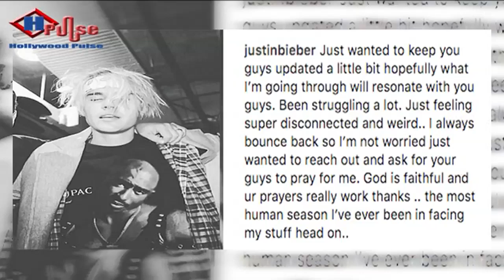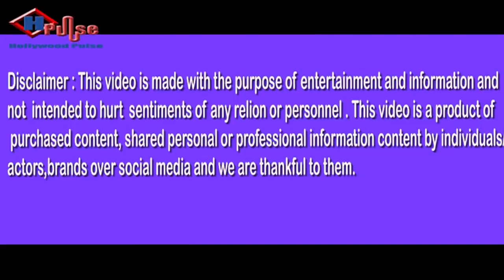Hailey Baldwin is Pregnant | Justin to be Father soon